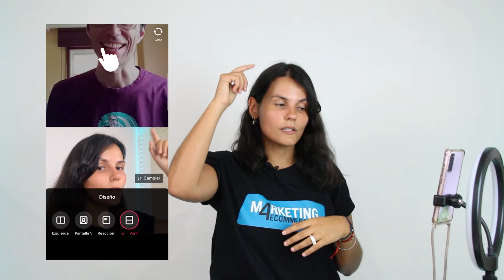Cómo hacer dúos en TikTok paso a paso 💃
En Marketing 4 eCommerce somos muy fans de TikTok, y una de las funciones más aceptadas y que más triunfan en esta app son los dúos. ¿Qué no sabes qué son ni cómo funcionan? No te preocupes, en este video te lo explicamos con todo detalle.

Quédate y aprende todo lo que debes saber para triunfar en TikTok con un buen Dúo. ¡Vamos allá!

📌 Momentos del vídeo:
00:00  Introducción
00:15 Qué son los dúos
00:47 Pasos para hacer un dúo en TikTok
02:54 Por qué debes hacer dúos

🎓 Si quieres formarte en Marketing Digital ¡Únete a nuestra comunidad! 🎓
En Marketing4eCommerce Academy tendrás acceso a formación de calidad y guiada por los mejores profesionales del sector